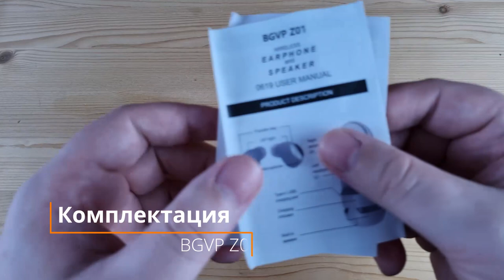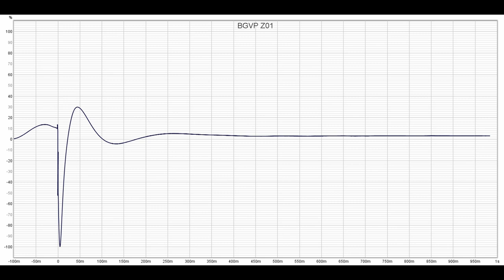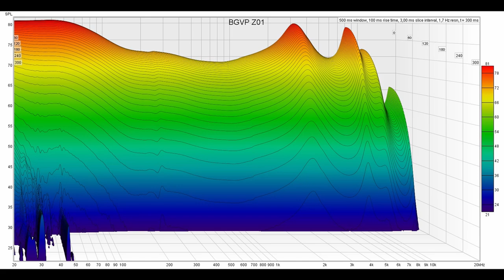Обзор BGVP Z01: отличные беспроводные наушники с кейсом-колонкой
► BGVP Z01 - это беспроводные динамические TWS наушники с микрофоном в каждом ухе, 6 мм. излучателем, защитой IPX5 и возможностью превратить кейс в колонку. Емкости аккумулятора кейса хватает примерно на 15 часов воспроизведения музыки. При этом от одного заряда наушники играют около 4-5 часов.
Суммарно, в достоинства беспроводных TWS наушников BGVP Z01 вынесу просто потрясающую идею с кейсом-колонкой , хорошую посадку, наличие водозащиты, нормальный запас по громкости, регулировку громкости, механическую кнопку и сочное, мясистое и при этом достаточно техничное звучание, что само по себе большая редкость. Обычно приходится выбирать между мелодичностью и динамикой, здесь же производителю удалось довольно неплохо их совместить воедино. Получилось довольно таки круто, как для своего сегмента. Мне очень понравилось. Хотелось бы, конечно, большего. А так, как говорится, жир, драйв и рок-н-ролл.